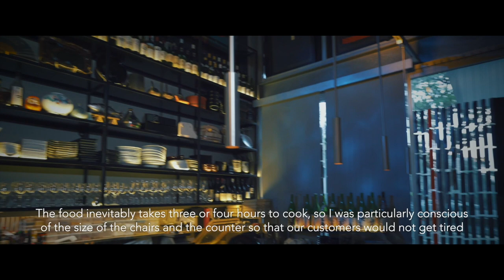Interview with Chef Raita Noda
"Raita Noda Chef's Kitchen" is a small well established fine dining located in Surry Hills NSW. He has started the amazing trend of "Omakase" in Sydney. Experience the tailor-made service inspiring culinary techniques from the fine chef Raita himself. In this video, chef Raita Noda’s Kitchen and Raita-san’s answer to “What does WASHOKU mean to you?” will be discovered!